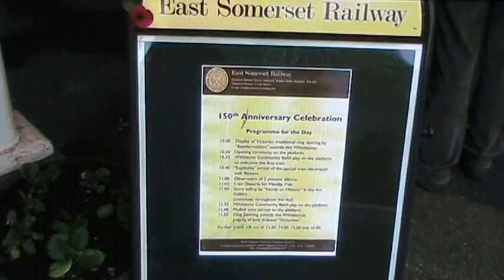CRANMORE 150 YEAR CELEBRATION part 2